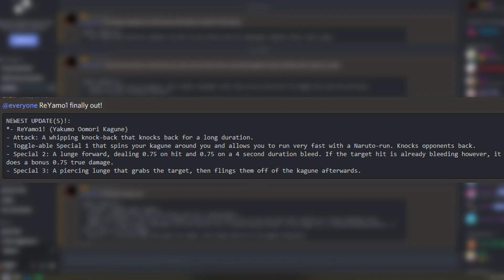Ro Ghoul | YAMO1 REWORK SHOWCASE! NARUTO RUN!